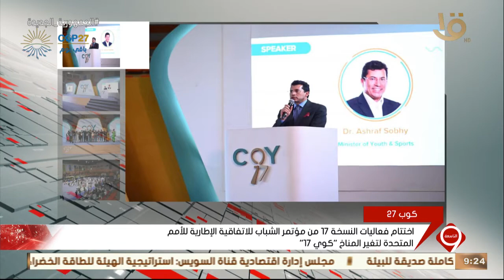اختتام فعاليات النسخة 17 من مؤتمر الشباب للاتفاقية الإطارية للأمم المتحدة لتغير المناخ “كوي17”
نشرة التاسعة | اختتام فعاليات النسخة 17 من مؤتمر الشباب للاتفاقية الإطارية للأمم المتحدة لتغير المناخ “كوي17”